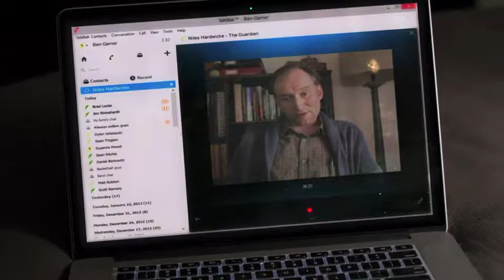Mark Ashworth 2016 Long Theatrical Reel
My long form Theatrical Demo Reel..Enjoy :)